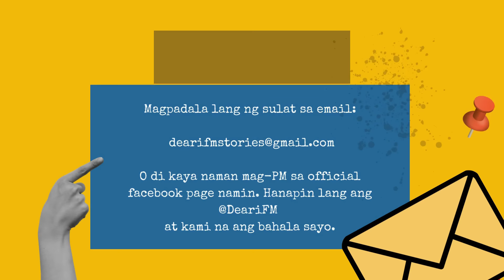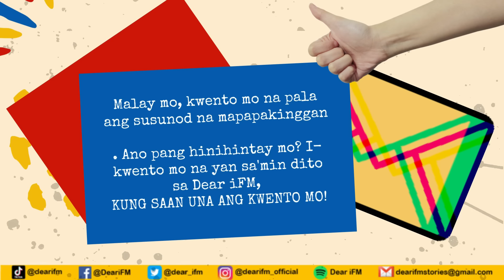Dear iFM | QUESTION MARK - The Febbie Story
"Maghihintay? Tatlong taon na akong naghihintay diyan sa mga sinasabi mo. Habang tumatagal ang relasyon natin, mas lalo akong natatakot na baka nga hindi ka seryoso sa’kin. Ang dami kong tanong na hanggang ngayon, hindi mo pa rin ako binibigyan ng sagot."

QUESTION MARK - The Febbie Story

MK Salditos as Febbie
RJ Carpo as Wesley
Angel Babad as Nicole
Rhendel Castro as Donita

Drama Editor: Rhendel Castro
Sa Panulat ni: Arlene Limsiaco
Directed by: Edu Jorial

BACKGROUND MUSIC USED ON THIS CONTENT:

Dreamland
Ambient
Calm
Aakash Gandhi